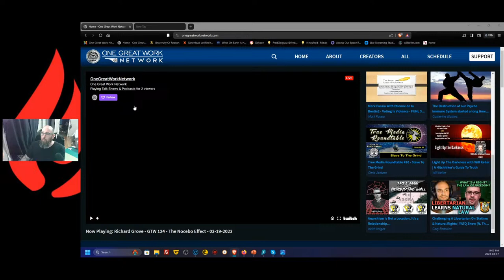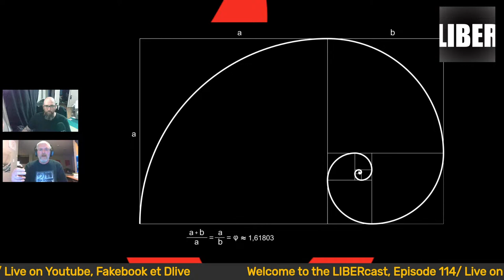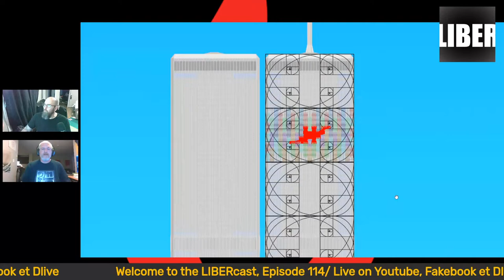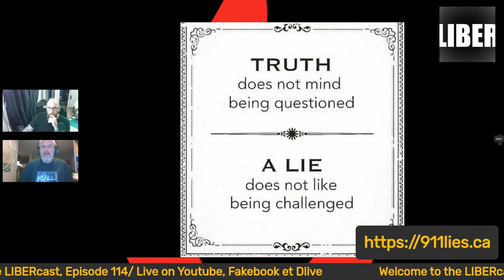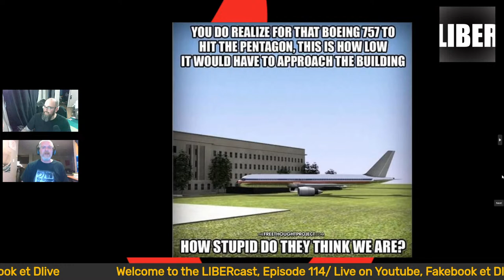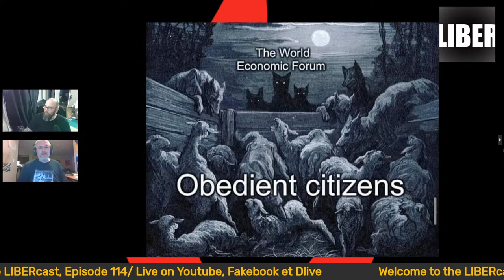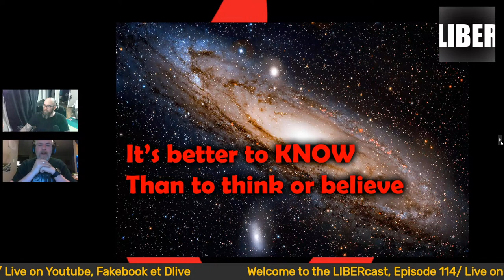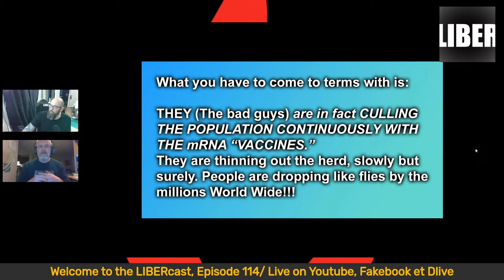The LIBERcast Ep114- 9/11 truth(s) with James Easton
Abonné vous sur la chaine Youtube:

Merci!/Thank you!